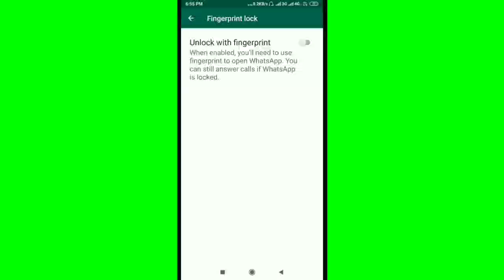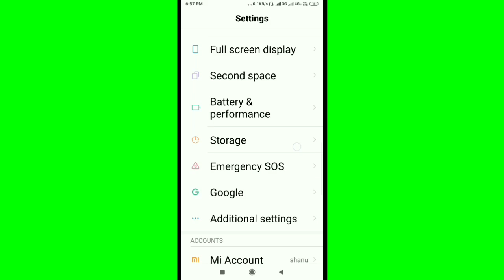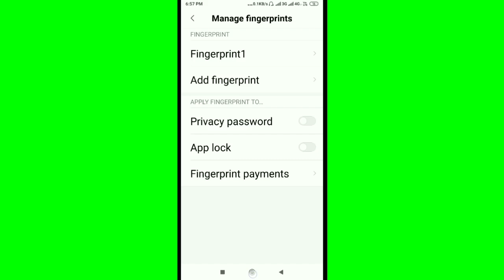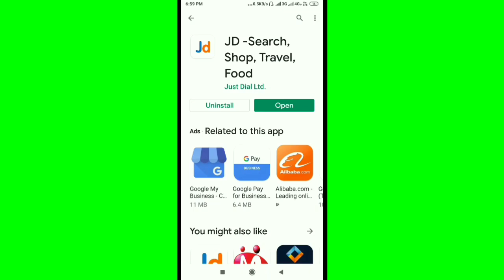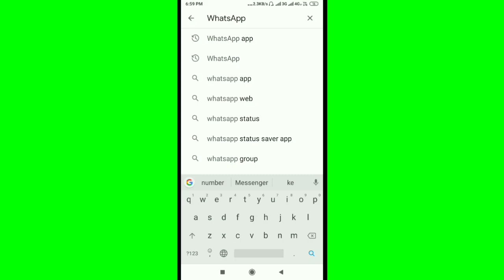WhatsApp Fingerprint Hardware not Available & Not Show or Need Set Up Your Phone Problem Solve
WhatsApp par agar apka fingerprint work nhi karta not working hota hai ya Set Up Fingerprint yani to use this feature you'll need to set up your fingerprint on your phone first aise lekha aata hai toh usko bhi kaise solve kare bataya Gaya hai toh like jaoror kare video Ko